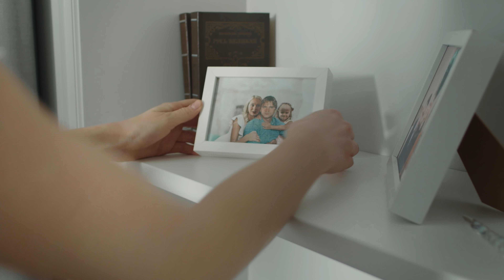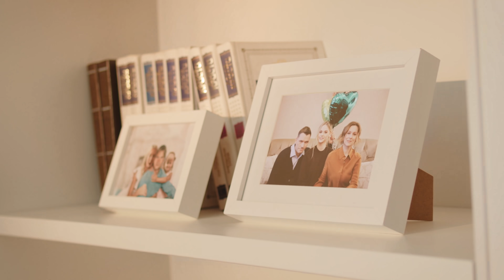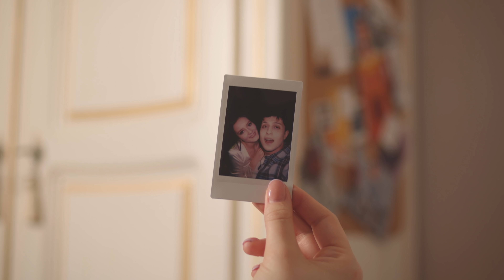ХАБИБ - Грустинка (Премьера клипа)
Девочка Грустинка
Так любит вечеринки
Слушает мои пластинки
Играет гитара
Но мы не пара не пара

Я иду за тобой
Ты бежишь от меня
Ты играешь со мной
Но я поймаю тебя
Позвоню в домофон
А в ответ тишина
Загляну я в окно
Но ты спалишь меня

Я любить не перестану
Просто ты моя нирвана
И пускай не знает мама
Что тебя я украду

Девочка Грустинка
Так любит вечеринки
Слушает мои пластинки
Играет гитара

Мы летаем там и тут
Нам не нужен парашют
Дождь пойдёт
Не нужен зонт
Улетим за горизонт

Девочка Грустинка
Так любит вечеринки
Слушает мои пластинки
Играет гитара

Играет гитара
Но мы с тобою не пара

Играет гитара
Не пара не пара

Исполнительный продюсер: Юлиана Кириллова
Художник-постановщик: Ольга Леонова
Локейшн-менеджер, реквизитор: Ксения Панько
Гафер: Глеб Степанов
Осветители: Кирилл Усанин, Виктор Первоушин
Подводная съемка: Егор Лесной
Стилист: Александра Буркало
Ассистент стилиста: Юлия Русанова
Гримёр: Полина Яшникова
Стилист по волосам: Галина Удальцова
Актёры: Дарья Юртаева, Дмитрий Чикризов, Светлана Садохина, Вера Панчукова, Артур Колодинский, Артём Довгополый, Наталья Кожевникова, Ярослава Александрова, Ольга Спирина
Монтаж: Вероника Гавричкова
Графика: Михаил Прокопив, Вячеслав Колпачков
Саунд дизайн: Павел Воробьев
Оператор бэкстейджа: Тимур Фёдоров

За помощь в реализации проекта благодарим:

Spa-центр «Место под Солнцем»
Бутик-отель History
Интерьерный салон TommaHome
Салон цветов Teplitca
Воздушные шары
Balloons&decor
Пиццерию Bee happy
Sushi-Studio
Студию Fonograf в лице Аугуста Петрова
Рубена Казаряна

LABEL: FOMENKOF Music